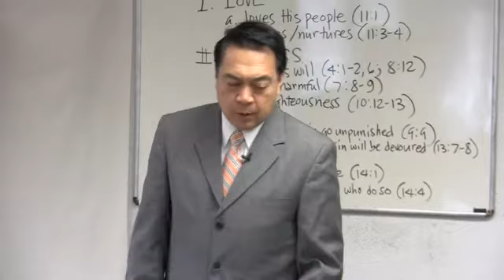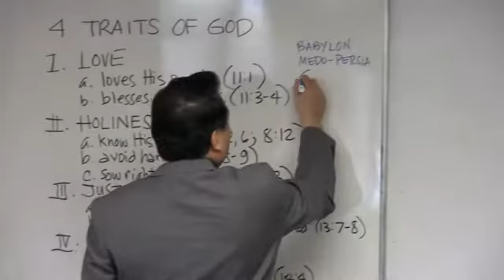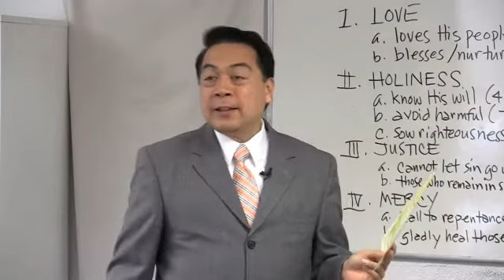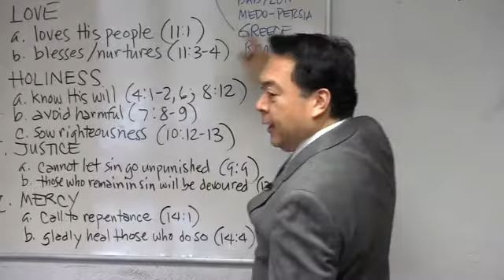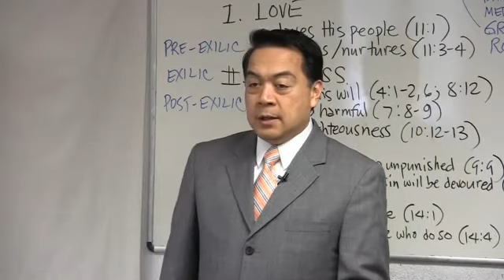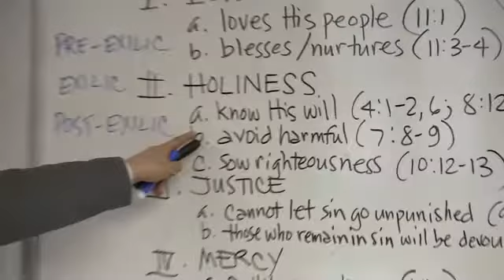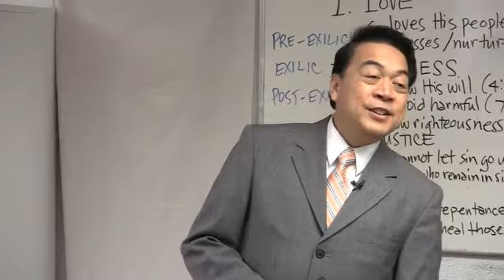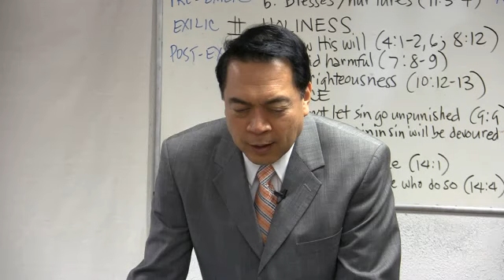2nd qtr 2013, lesson 1 & 2 - Spiritual Adultery & Love and Judgment: God's Dilemma (Hosea)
Spiritual Adultery & Love and Judgment:  God's Dilemma (the prophet Hosea)
Even amid spiritual adultery and divine judgment, God's love for His people never wavers. Hosea reveals more of God's love for His wayward people.